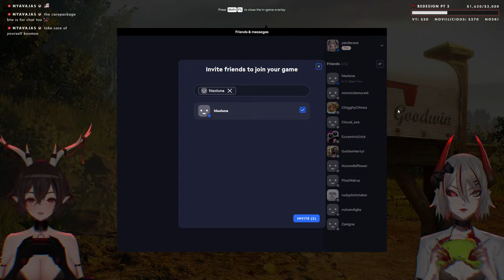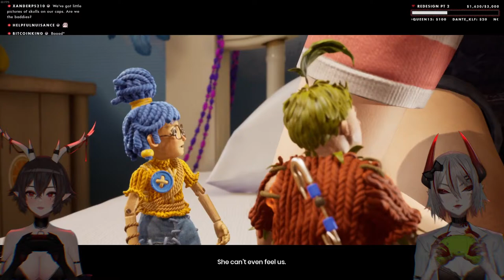IT TAKES TWO pt 2! with Devora!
-- 【 𝗦𝗢𝗖𝗜𝗔𝗟 𝗠𝗘𝗗𝗜𝗔 + 𝗦𝗨𝗣𝗣𝗢𝗥𝗧 𝗟𝗜𝗡𝗞𝗦 】 --